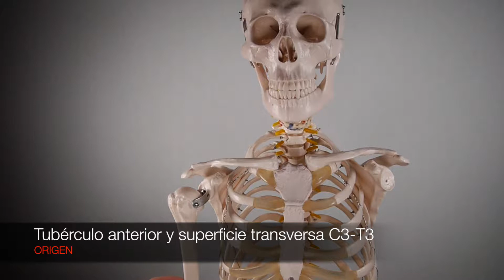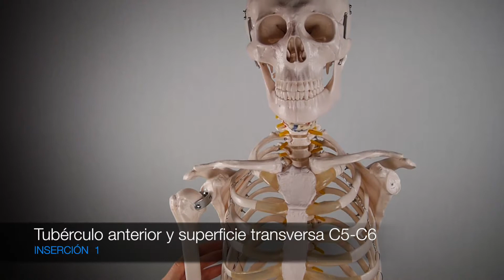M LARGO CUELLO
Músculo largo del cuello